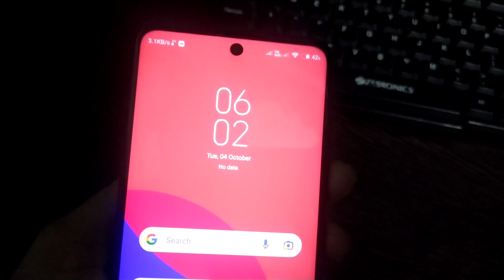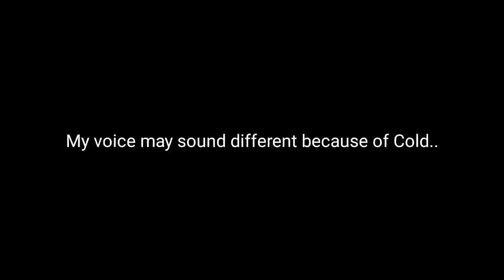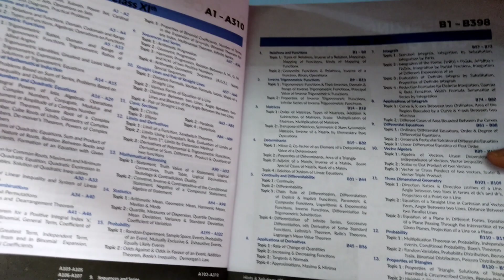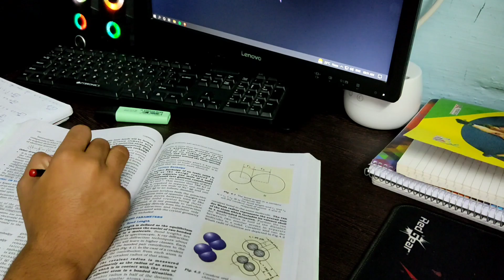Daily Routine of a JEE 2024 Aspirant ft. Arjuna JEE Physics wallah | STUDY VLOG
📚 Books I am Using for JEE Preparation
💡 HC Verma for Physics
💡 PW Modules
💡 Notebooks (I reccomend this for note making)
💡 PYQ Books
⚙️ GADGETS I USE
🛋️ Study Lamp

study vlog, a day in my life, jee aspirant study vlog, study vlog class 11, jee 2024, study with me